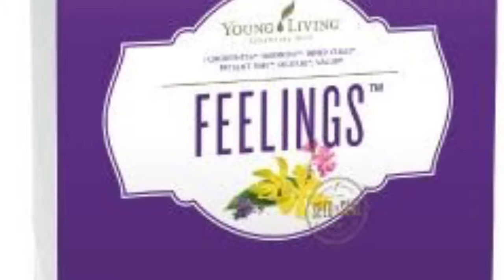Essential oils and emotions - the Feelings Kit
Learn to release your emotions using this simple ritual with the feelings range of essential oils from Young Living. If we don't deal with our emotions then they can come back to bite us and it more than likely will be at a time when we least expect it.

As a mum I have tried not to be too emotional as I want my girls to feel safe and secure, knowing mummy has everything in hand. However I've realised that this isn't being my authentic self and I'm not showing them that it is ok to feel emotions. It is how you deal with these emotions, particularly anger and grief which is where the problem may lie. I can still cry in front of my children and at the same time let them know they are loved and Im doing my best to make everything ok.

If you want more harmony, to get in touch with your inner child, to live in the present time, to have forgiveness, to release emotional blockages and to have valor/courage to more forward then why not try this emotional release ritual using Young Living essential oils.

Kim Thomson is a Certified Clinical Aromatherapist, a Young Living Independent Distributor, a Gold Leader with Young Living, a mum to two girls and is happy to be called the hot oily mumma.